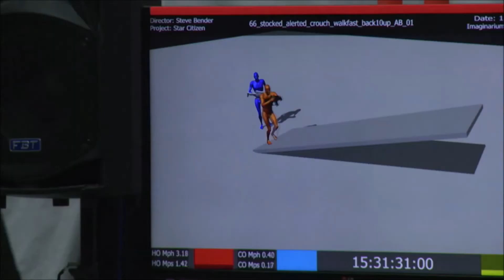Star Citizen at the E3 2015 PC Gaming Show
A "virtual" Chris Roberts presents Star Citizen and Squadron 42 updates at the PC Gaming Show during E3 2015 in Los Angeles.